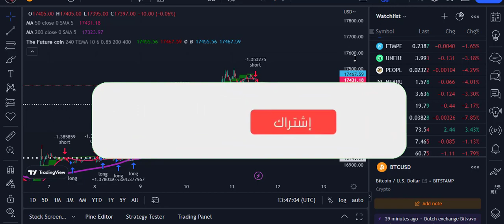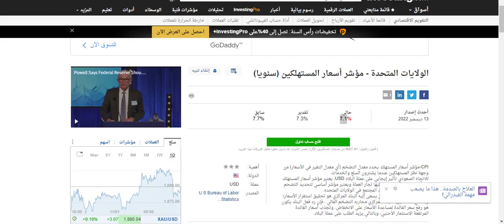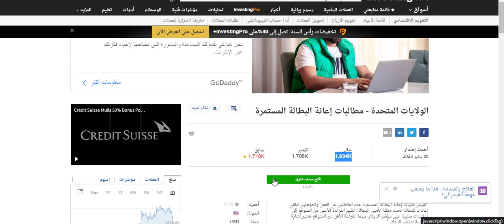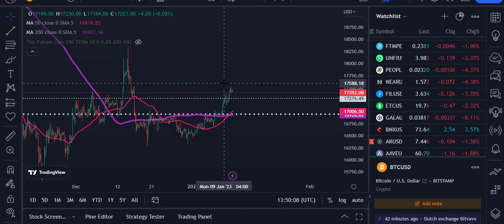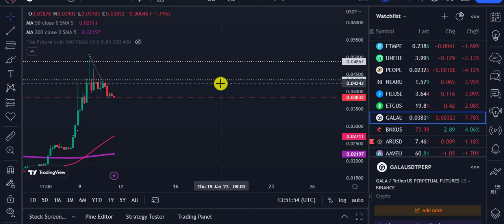آخر اخبار قرارات الفيدرالي | تحديث عملة GALA| توقعات سوق الكربتو ؟